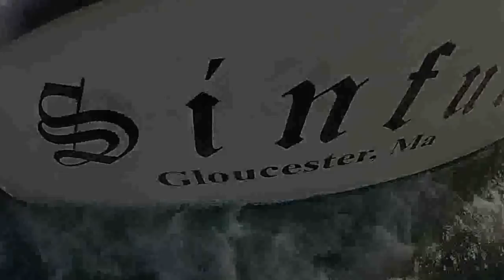Giant Bluefin Tuna on the F/v Sinful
600 pound Giant Bluefin Tuna on the f/v Sinful caught in early august...Some other tuna top water footage and some nice harpoon throws!!!